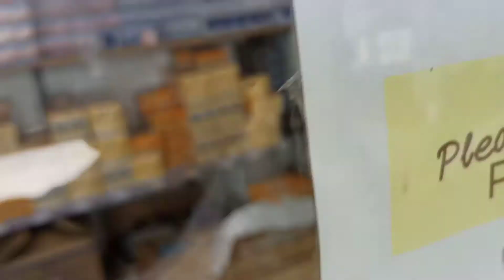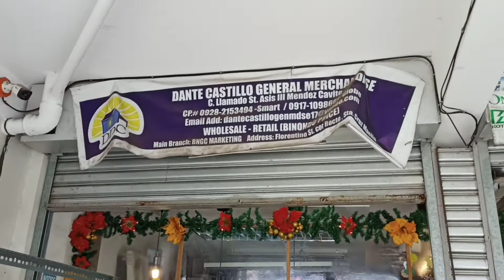Learning to be a business man someday | DCGM Inc.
Dante Castillo General Merchandise
 Mendez Cavite